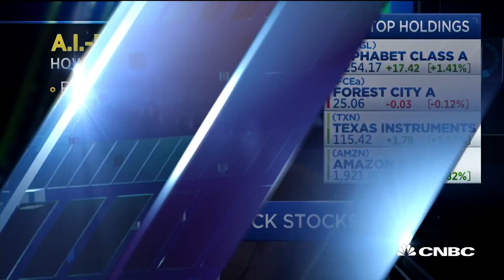Here's how AI can compete with equity research analysts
Art Amador, Equbot co-founder and COO, joins the 'Power Lunch' team to discuss how his company is using artificial intelligence to do the work of an army of equity research analysts all for one mind.